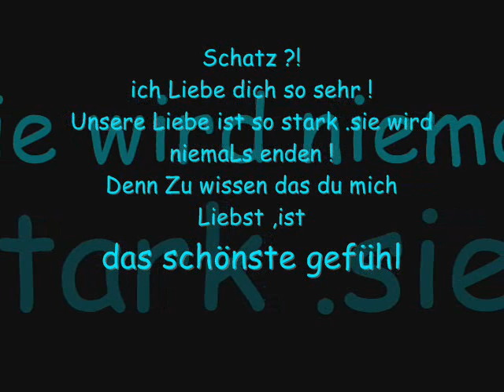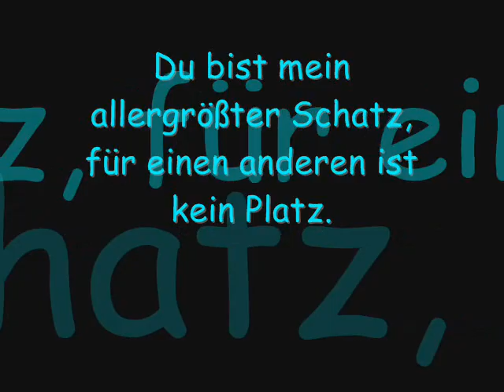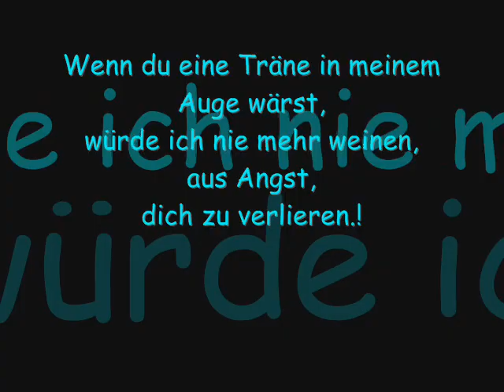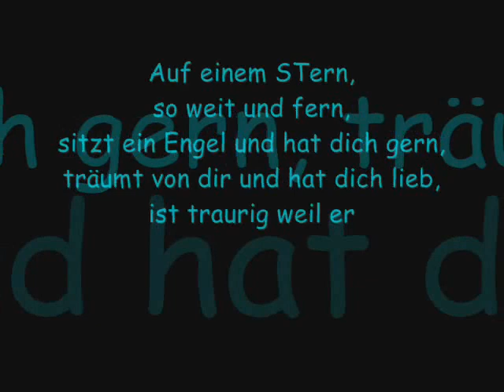Igarj.. Ja tebja ljublju.. 25.10.08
Ich liebe dich überalles mein Baby 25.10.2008